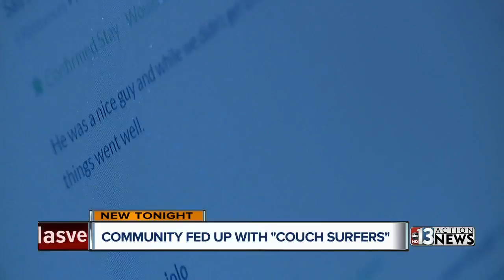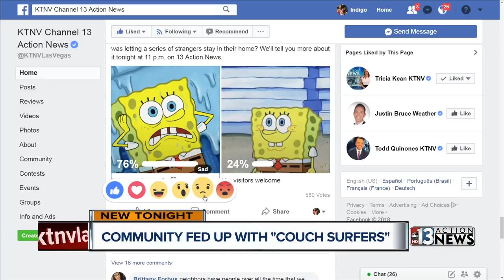Las Vegas community fed up with stream of visitors next door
Neighbors say they are fed up with the endless stream of visitors at one man's condominium near Russell and Buffalo.  Mahsa Saeidi reports.